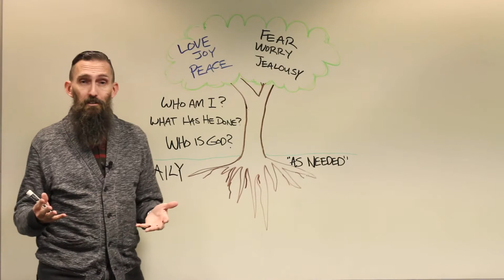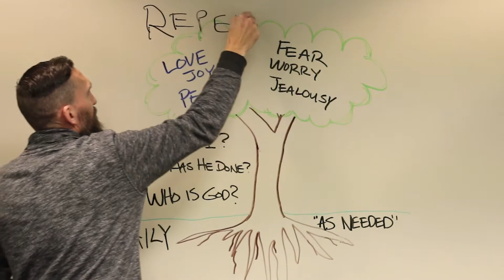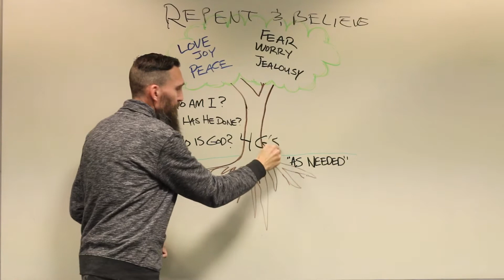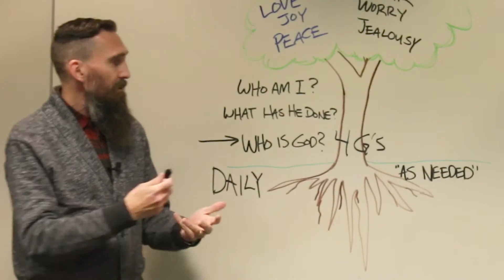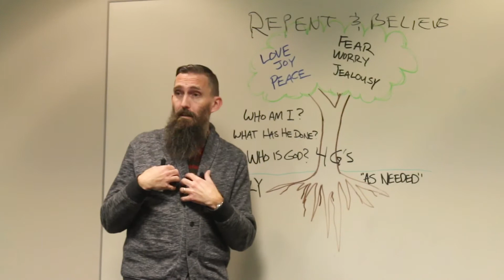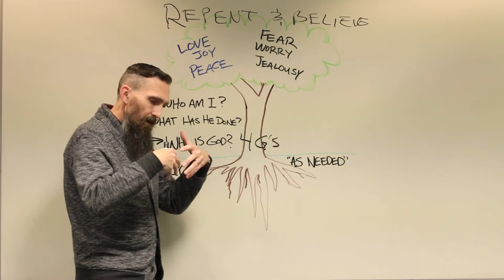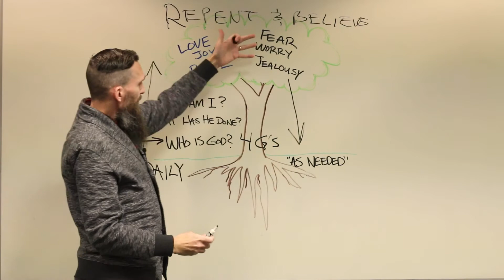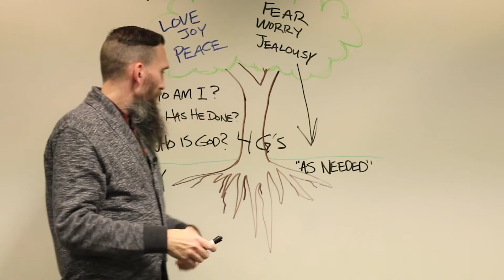Chris Hall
On today's Whiteboard video, Chris Hall talks about what it means to apply a "root to fruit" approach to discipleship. The phrase comes from "Gospel Fluency" by Jeff Vanderstelt, and has great significance for individual Christians and for churches who are passionate about raising up disciples of Jesus Christ.